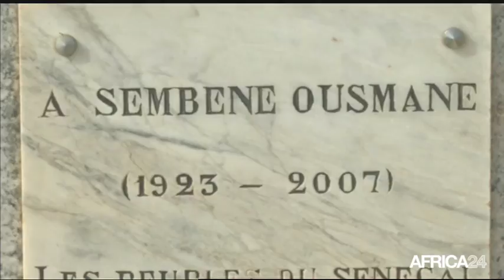Le Journal du mardi 4 juillet - 5h GMT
Afrique, FIN DU 29ÈME SOMMET DE L’UNION AFRICAINE. Burkina Faso, LOI SUR LE PARTENARIAT PUBLIC-PRIVÉ. Nigéria, TRANSFORMATION DES DÉCHETS EN MEUBLES. Niger, ÉLECTION À LA FENIFOOT.